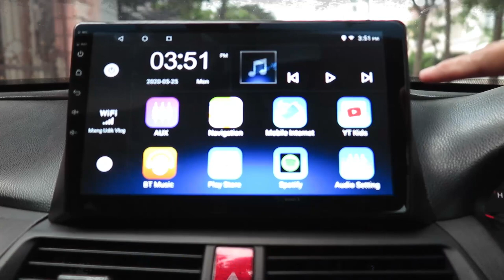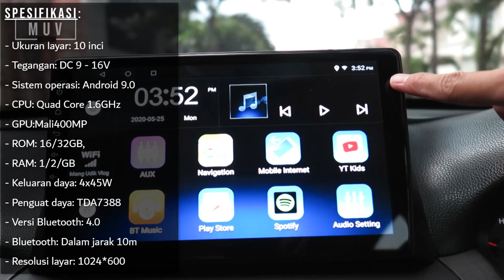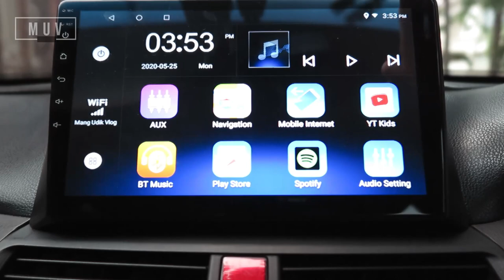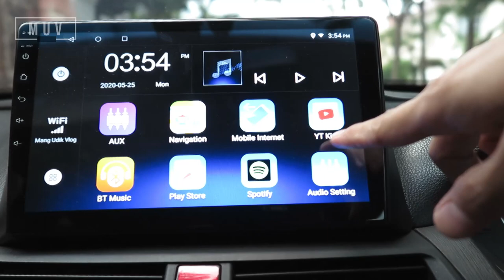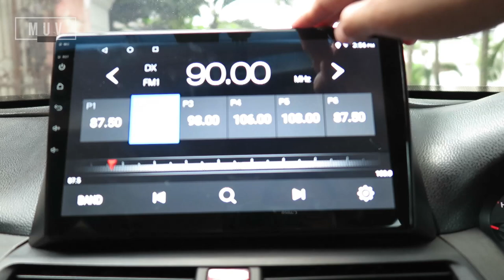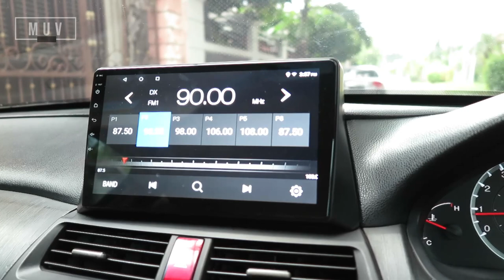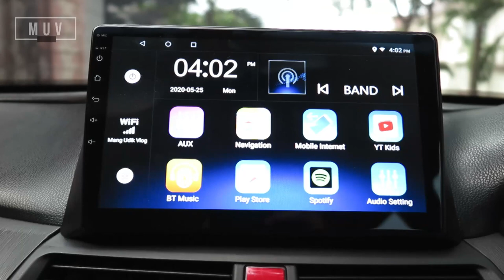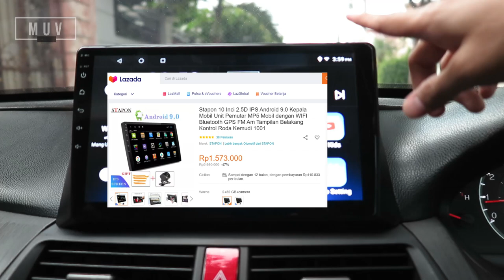HEAD UNIT ANDROID KEREN ‼ UNTUK SEMUA MOBIL || CUMA 1.5 JUTAAN || REVIEW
Ini dia Head Unit yang pas banget untuk di pasang di mobil, dengan layar besar (10 inch. resolusi 1024x600) cukup untuk memanjakan mata penumpang depan dan belakang. Apa aja fiturnya?? Tonton Videonya sampai habis ya soub!!

Let's Go!!

Peralatan:
Camera: Canon G1X Mark II
Laptop: Asus VivoBook Max X441B AMD A9-9425
Editing Software: Filmora
Editing Thumbnail: Varnist, Pixellab
Tripod: WF-WT3520